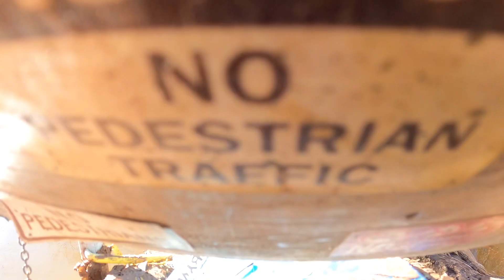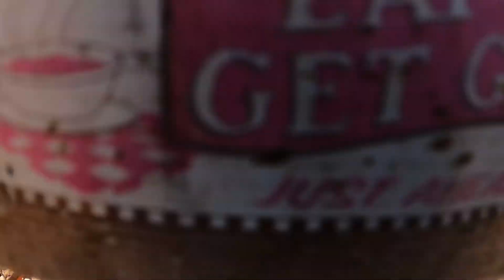On board the Redcat Everest Ascent RC Crawling The Ravines February 2024!!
Enjoy this full onboard adventure video from the ravines in Oakville Ontario Canada we had out the redcat Everest ascent that we fully modified and slapped a go pro hero 9 on top.

We are joined by an axial Capra, traxxas high trail, and a axial scx10iii I hope you enjoy this crazy adventure please like and subscribe and I’ll catch you in the next video✌🏼✌🏼